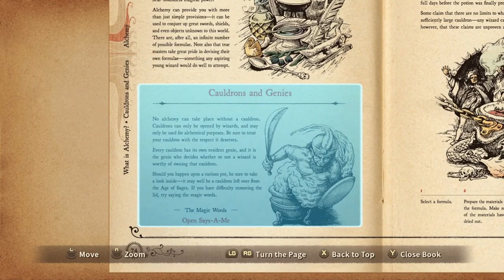Ni no Kuni Wrath of the White Witch Remastered #10|gniTgogo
Ni no Kuni -Castaway Cove